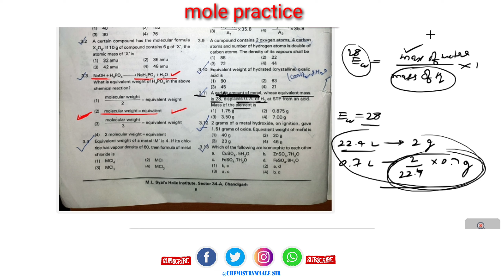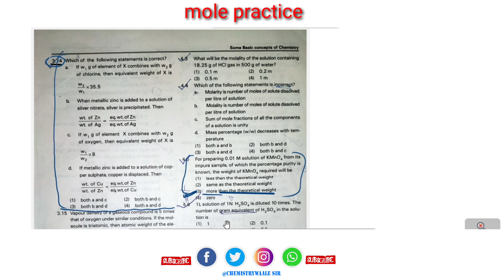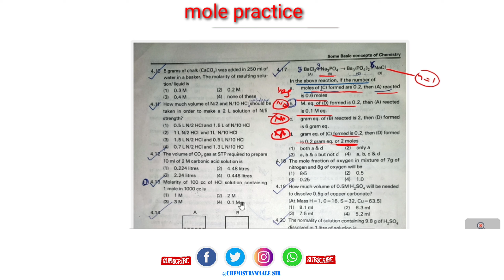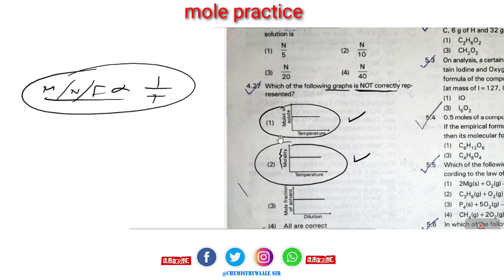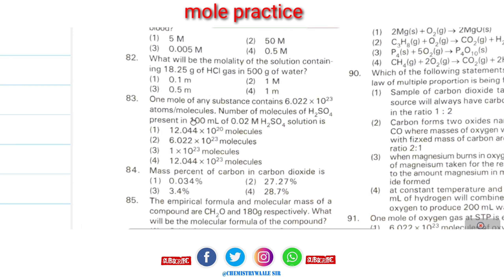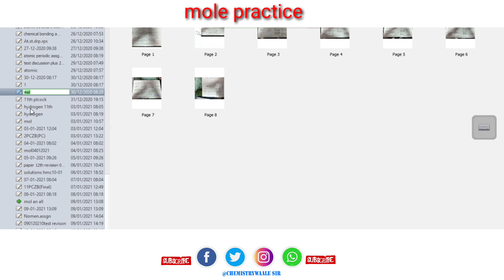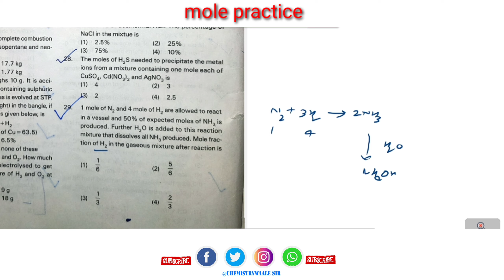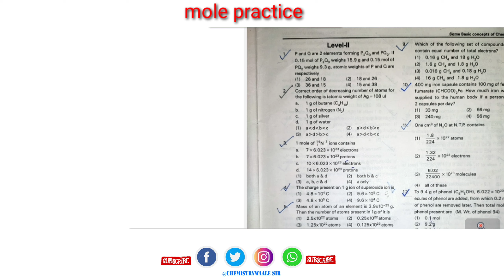practice mole concept